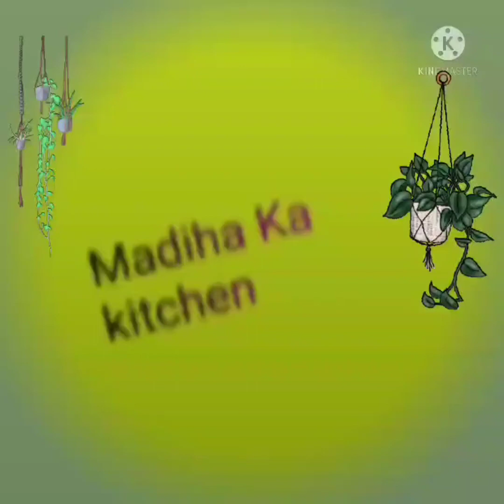Hyderabadi badshahi ki recipe🤤🤤😍 like subscribe❣️